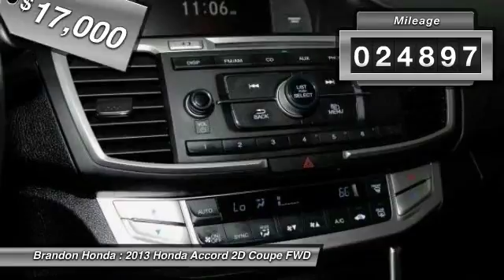2013 Honda Accord Tampa FL A001692A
2013 Honda Accord LX-S - $17000

Brandon Honda
9209 East Adamo

10 YR/100K WARRANTY, This is a BRANDON HONDA ORIGINAL Bought and Serviced Here!!!, And **CARFAX PLUS + RATING** Worth $660 More Than Retail Book Value. This vehicle is a Brandon Honda Certified Used Car. It comes with our exclusive Brandon Honda 10 Year/100,000-mile powertrain warranty. Unlike other car dealers, Brandon Honda's coverage starts from the date of purchase and the actual miles that are on the odometer.Example: purchase a 7-year-old Certified Car today with 70,000 miles, and you are covered up to 170,000 miles or 10 years from today. Thank you for taking the time to look at this wonderful 2013 Honda Accord. This fantastic Honda is one of the most sought after used vehicles on the market because it NEVER lets owners down.What are you waiting for? Brandon Honda was named Dealer Raters 2013, 2014 and 2015 Florida Dealer of the Year and have an A+ rating at BBB. Honda quality and impeccable customer services have propelled our rocket growth. You get our exclusive Brandon Honda Promise, $1,000 price protection, low interest rates, and true zero down financing and leasing. Open 7 days/week for your convenience.